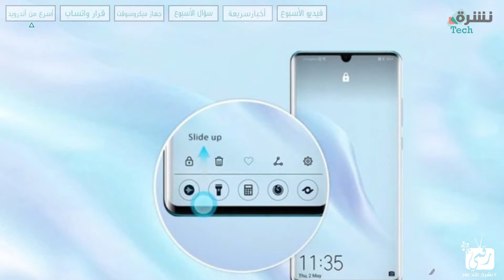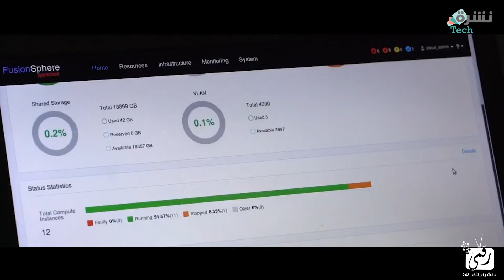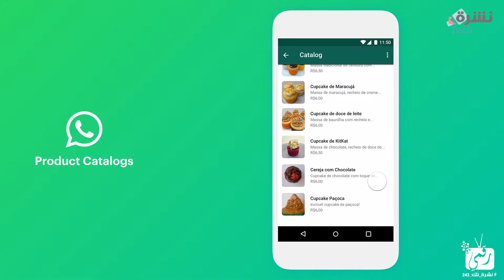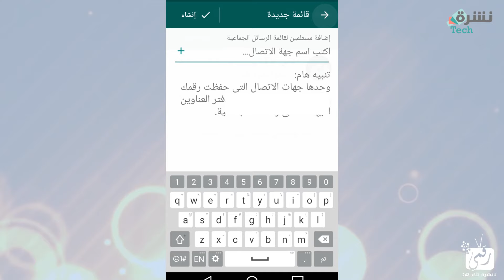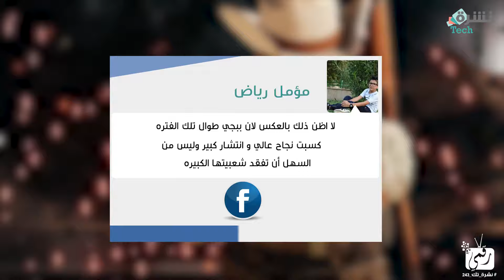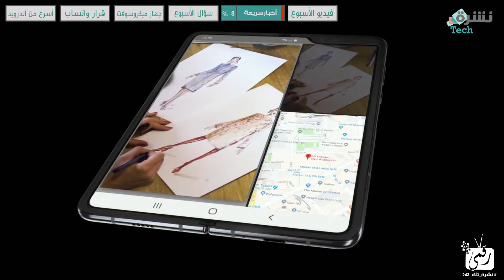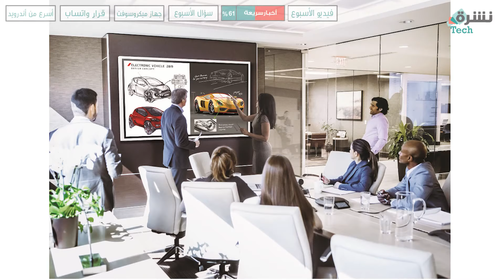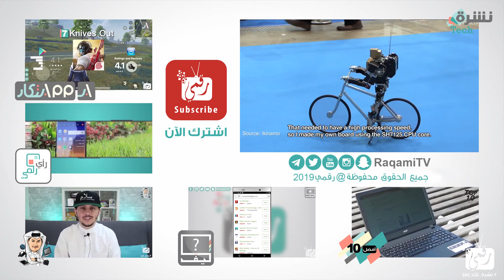نظام هواوي الجديد أسرع من الاندرويد! | اكس بوكس 2020 المرعب | واتساب في المحكمة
نستعرض لكم في هذه النشرة نظام هواوي الجديد Hongmeng OS البديل لأجهزة الشركة من نظام اندرويد من جوجل وموعد إصدار نظام هواوي، بجانب تفاصيل جهاز اكس بوكس 2020 والذي يطلق عليه Project Scarlet أما شركة واتساب فهي تعتزم مقاضات المستخدمين الذين ينشرون الاخبار المزيفة على تطبيقها واتساب للتراسل الفوري، كل ذلك تجدونه في حلقة نشره تك 243.
مواقيت التنقل في الحلقة
نظام هواوي أسرع 0:27 واتساب في المحكمة 2:50 اكس بوكس 2020 توقيت 4:52 أخبار الأسبوع 8:41